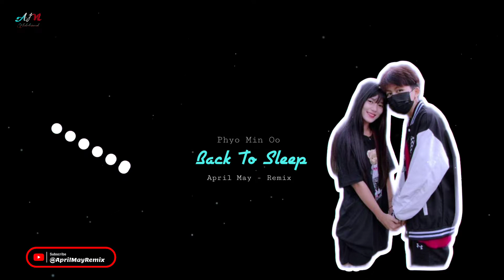PhyoMinOoDJ AM Remix!!! Miles Away - Back To Sleep remix (AprilMayRemix)Tiktok 2022(AprilMay Remix)